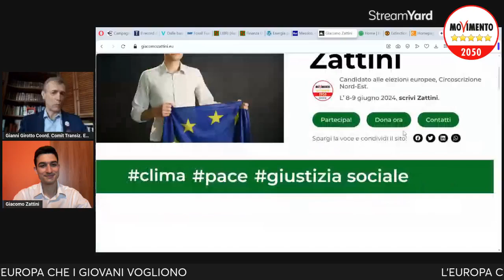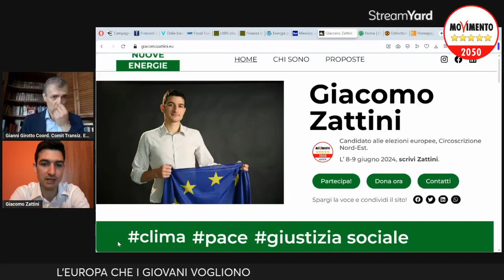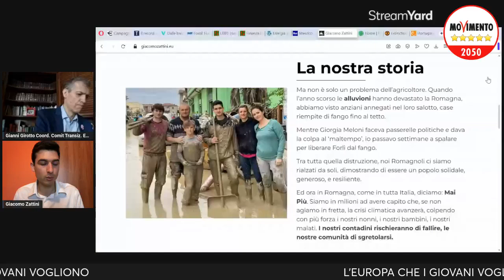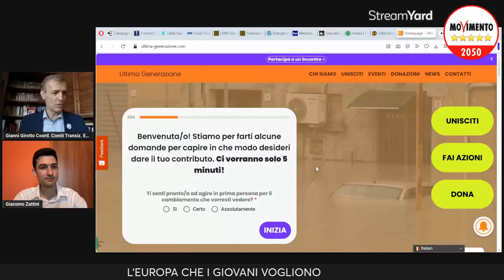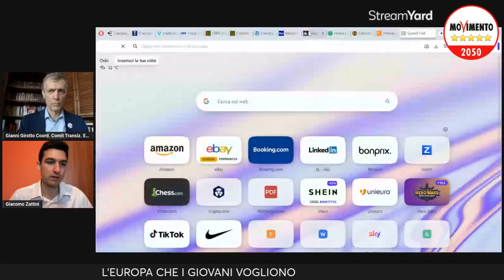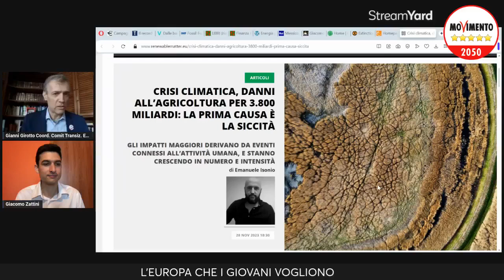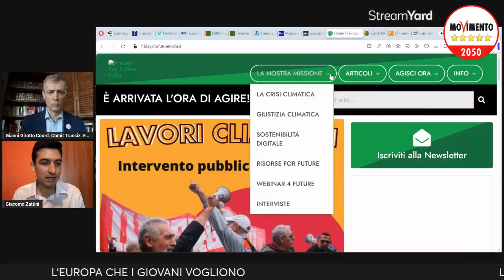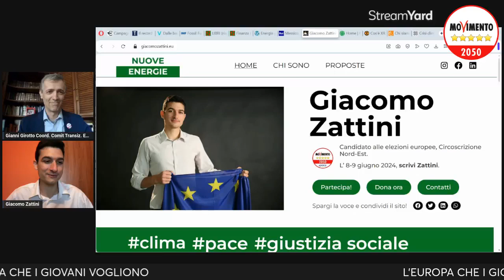L'EUROPA CHE I GIOVANI VOGLIONO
"I giovani sono il futuro" si sente spesso dire, certo, ma i giovani sono anche il presente, e DEVONO avere voce in capitolo sulle grandi decisioni che vengono prese, troppo spesso, da adulti/anziani. M5S candida, al Parlamento Europeo, anche molti giovani, parliamo con uno di essi, di come loro vogliono l'Europa.